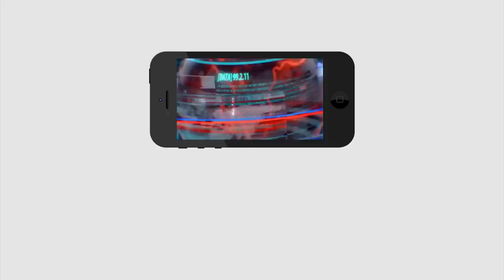TDP EX Minister TounghSlip | టీడీపీ పరువు తీసేసిన మాజీ మంత్రి